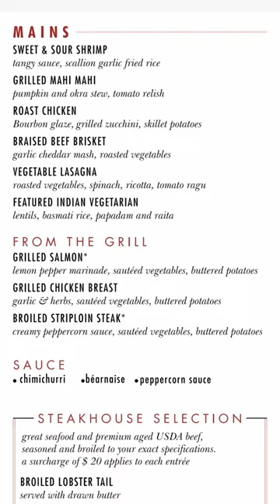What's there to eat in the Carnival Sunshine MDR Dinner Menu?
Preview of the Main Dining Room Cruise Food:
Appetizer - Strawberry Bisque.
Main Course - Braised beef Brisket.
Dessert - Tiramisu.